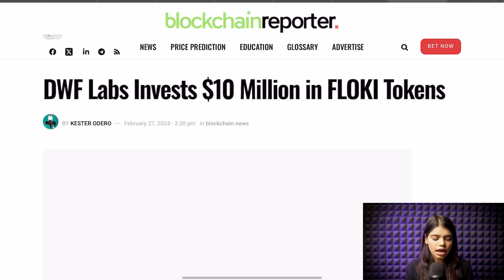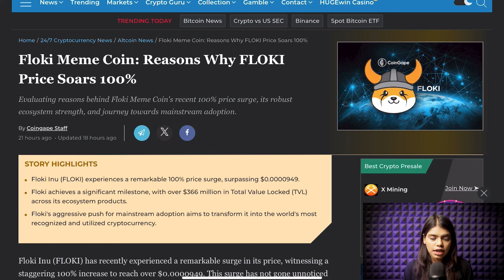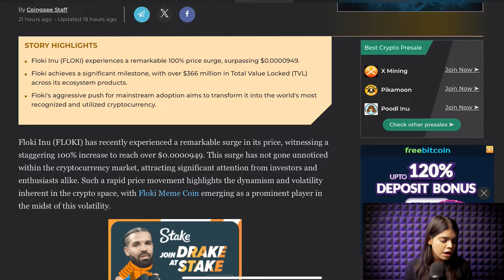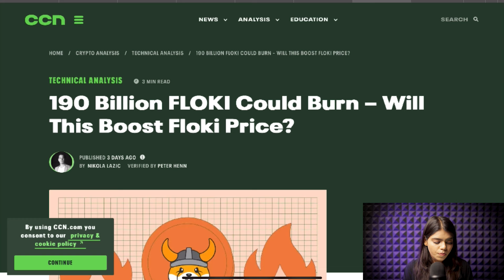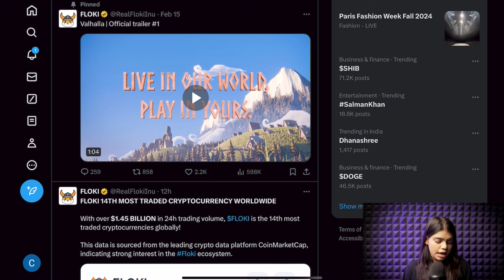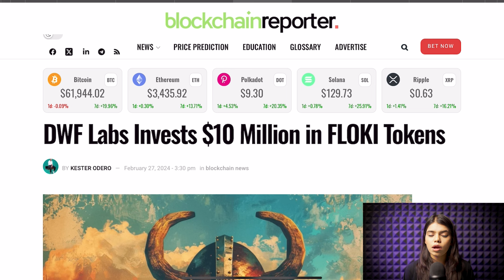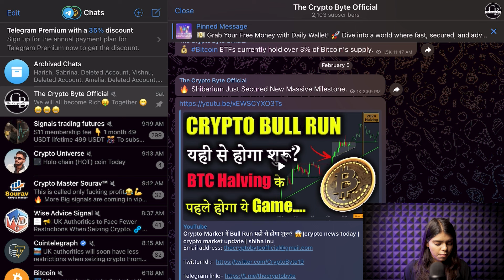Floki Inu करेगा 90% Supply Burn? 😱|floki inu coin news today|floki inu latest news|crypto news today